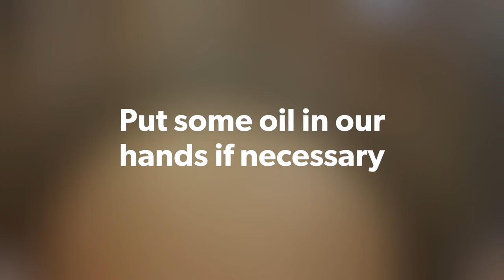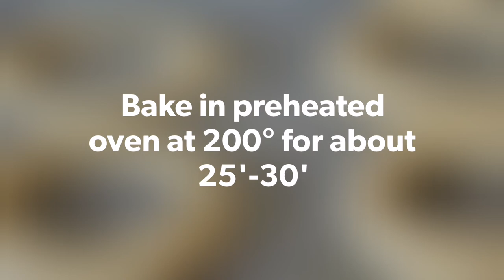Simit Breads Recipe (Sesame Begels) - Jim Michailidis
Simit are a popular street food. Instead of being boiled like a bagel, the twisted circles of dough get a quick dip in sweetened water before dredging in sesame seeds. The result is a crisp exterior and a light, delicate, and tender interior.

Ingredients:

-550 g plain-flour
-1 tbsp. sugar
-1 tsp. salt
-1 tbsp. instant yeast
-25 g olive oil
-310 g lukewarm water

For the water bath:

-500 g water
-2 tbsp. sugar

-sesame seeds